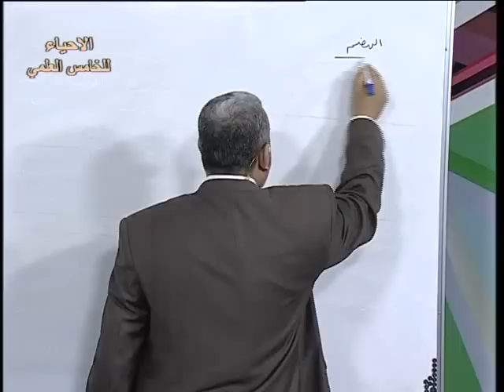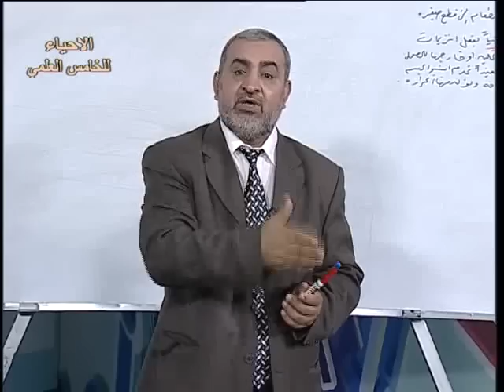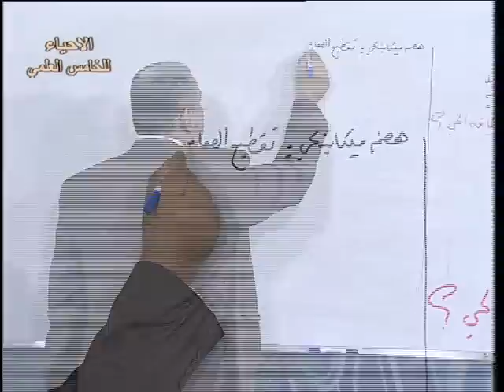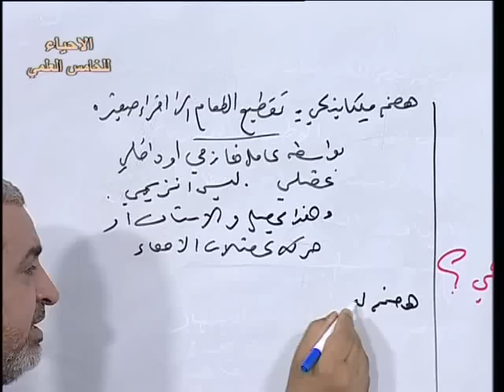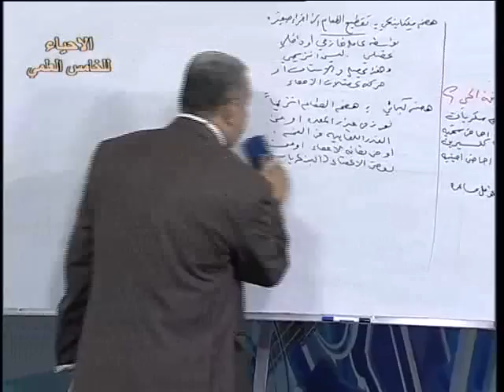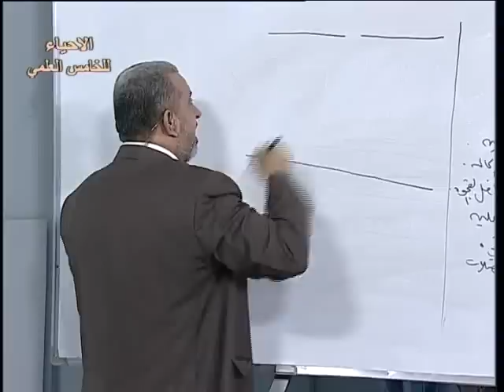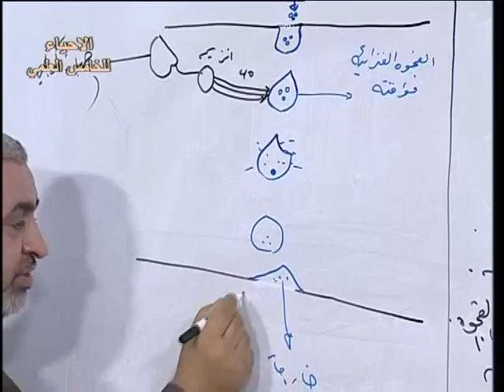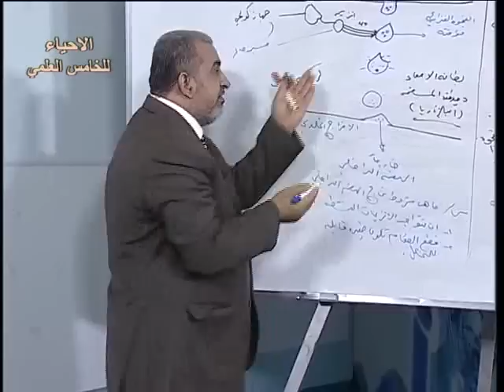4 احياء خامس علمي ف 1 الهضم وانواعه